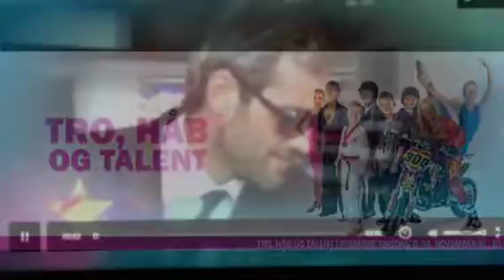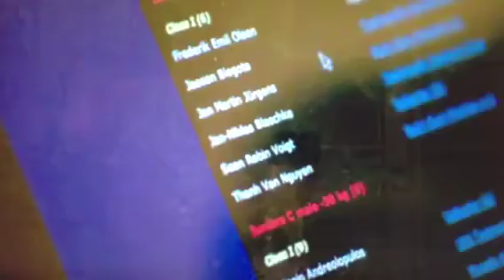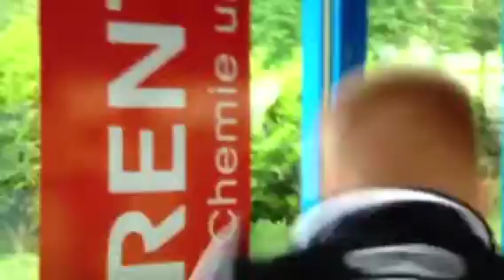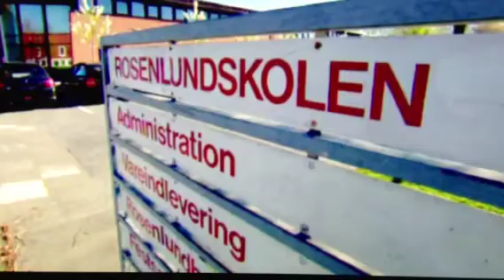Frederik Emil Olsen - Tro, Håb og Talent part 1